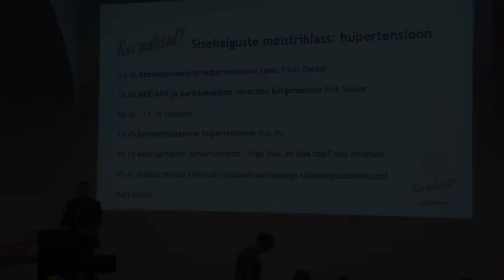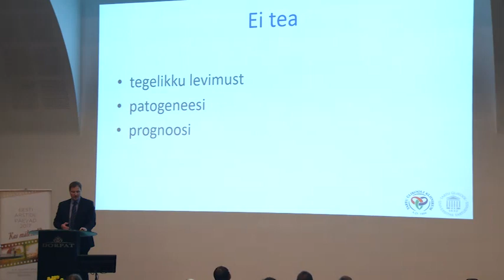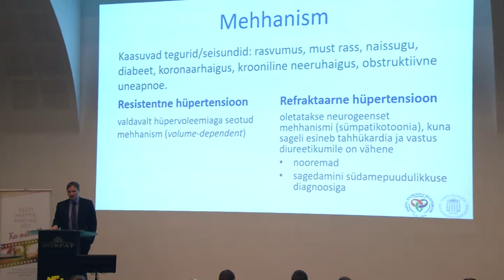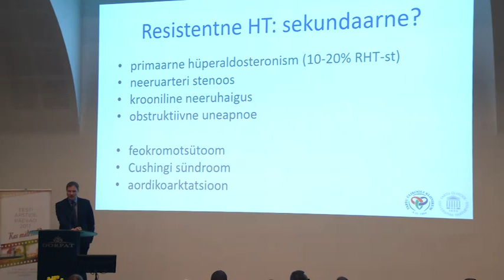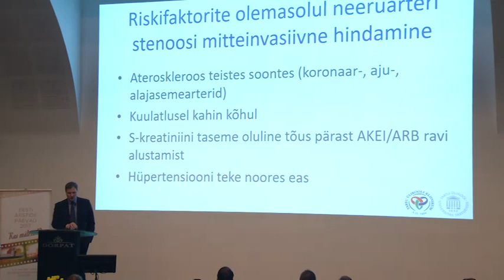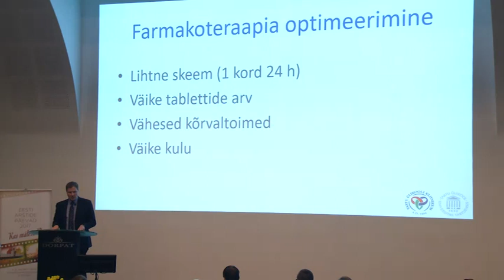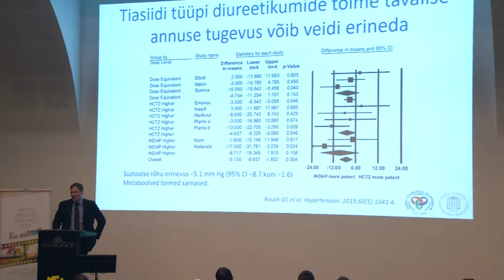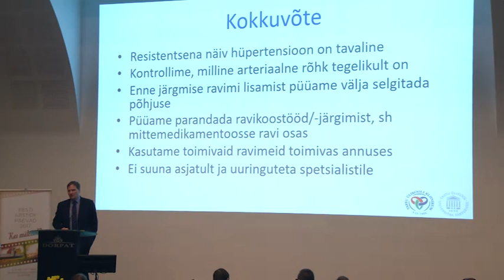Ravimresistentne hüpertensioon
Dr Alar Irs
Sisehaiguste mesitriklass: hüpertensioon